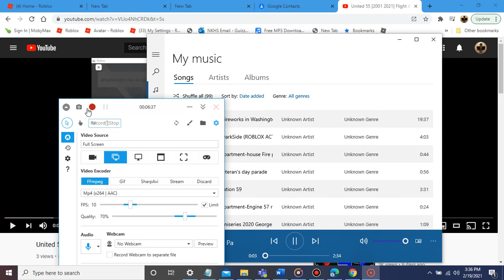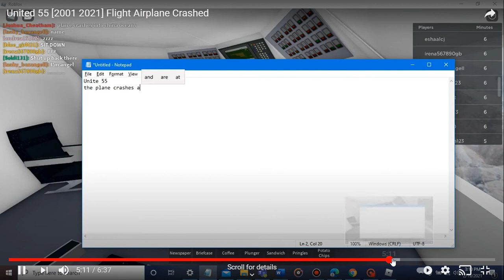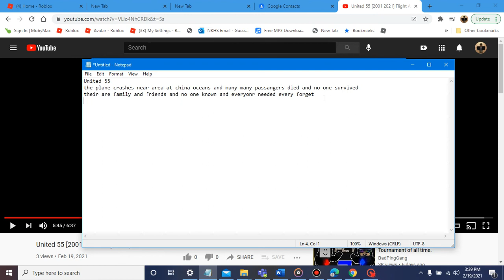United 55 [2001 2021] Flight Airplane Accidents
Roblox cast a chew
sonic_gameslot4941 As OFC Sonic
Joshua_Cheatham As Sheriff Kale Daves Jr
riotdude0119 as Unknown Passenger
blue_girl431 as Passenger 1
lank_boxangele As Passenger 2
bryn_dog as Passenger 3
COJLALO As Passenger 4
Crayola Unicorn As Passenger 5